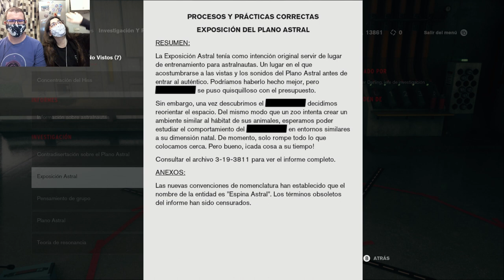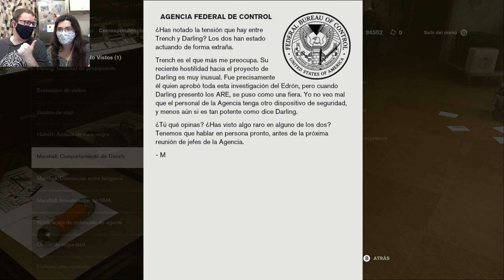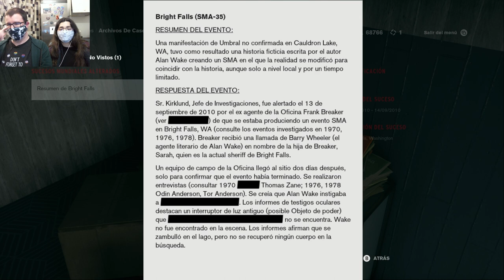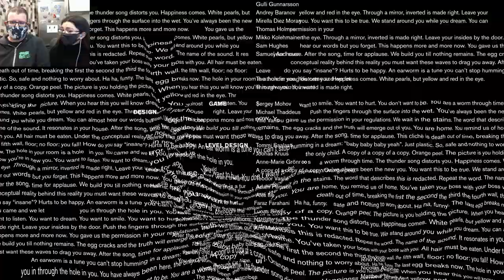Best of Control 01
Echábamos de menos a Turritas y nos apetecía dar otro voltio por La Casa xDD